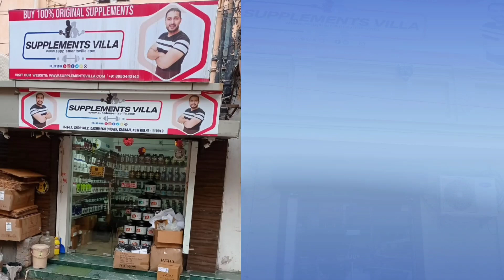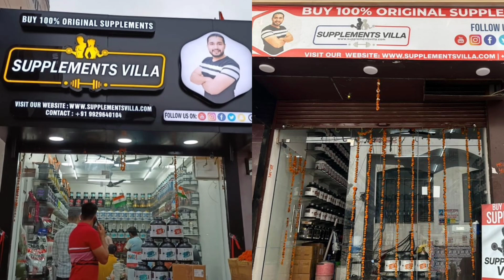NO.1 WEIGHT GAINING SUPPLEMENTS FOR FEMALE | वजन कैसे बढ़ाए | SUPPLEMENTS VILLA FAMILY|BODYBUILDING